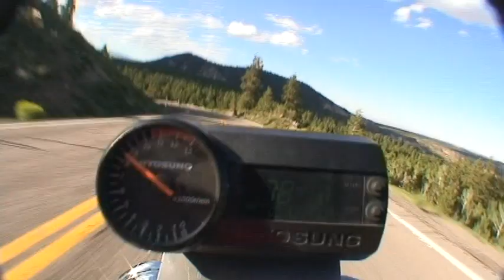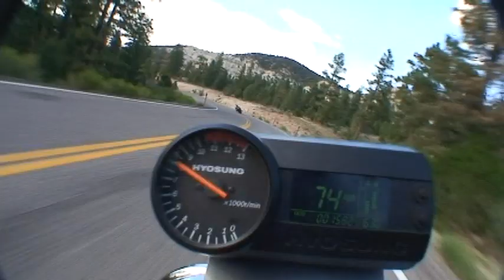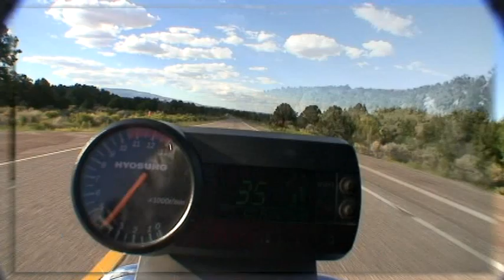Hyosung 650 chases ZX10 up mountain road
So how can a Hyosung GT650 naked bike that is carburetor keep up with a
Kawasaki ZX10 on a twisty mountain road at over 8000 foot elevation?